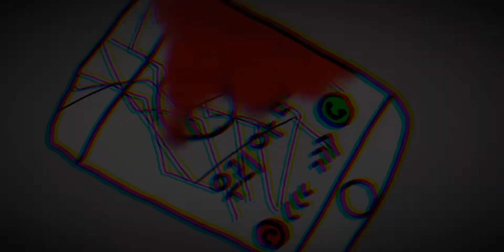삐뽀삐뽀 / !🩸유혈 주의🩸! / 자캐 / 인간시절 / 정솔 크린